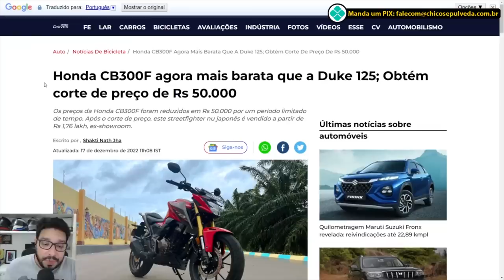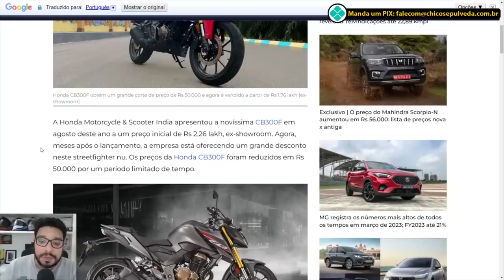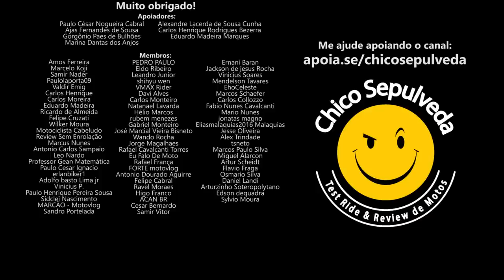Honda CB300F vendendo pouco na Índia - Índice QOPP somente no Brasil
Black Boots
Calçados com estilo, conforto e segurança